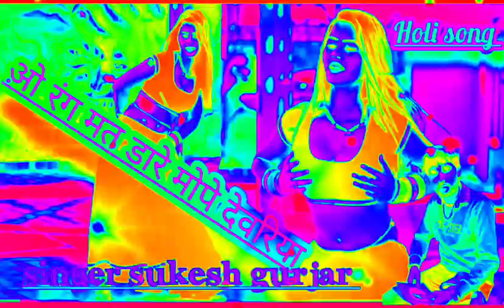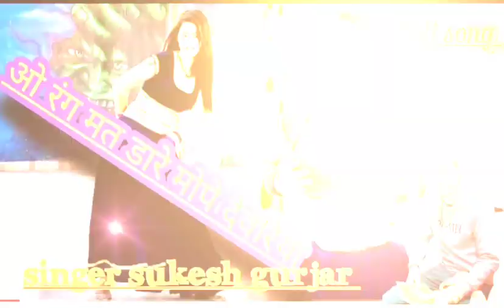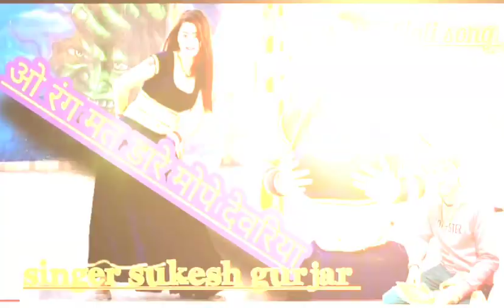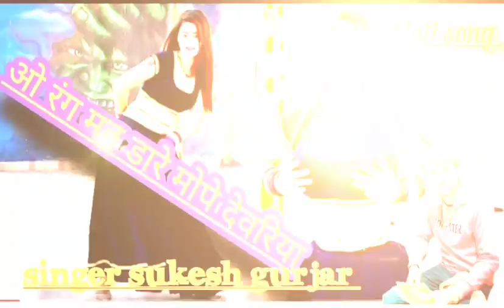होली सॉन्ग ‌। रंग मत डारे मेरे देवरीया🎤🎤🎤 सिंगर सुकेश सिराधंना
सिंगर सुकेश सिराधंना गुंड वास
सुकेश गुर्जर म्यूजिक पर

गुर्जर वाटी
राम रसिया
लव सॉन्ग
‌‌ सभी मिलेंगे

डायरेक्टर
अजीत फोजी गुंड वास
औतार सिराधंना गुंड वास
विनोद गुर्जर सुंदरावली

लेखक
विदेश सिराधना गुंड वास